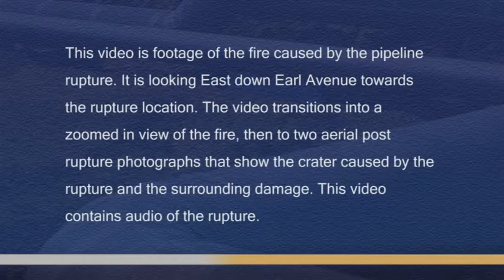San Bruno blast video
Eyewitness video from the San Bruno blast on Sept. 9, 2010, as provided by the NTSB.